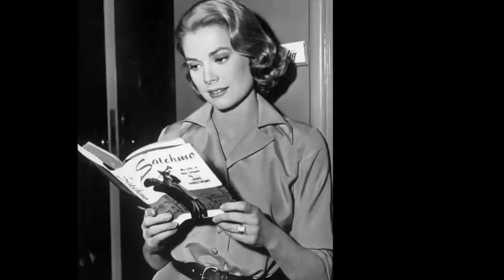Cartier Most Famous and Iconic Jewellery: A Timeless Legacy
Let's take a closer look at Cartier's rich history and showcase the most famous jewelry pieces from this iconic brand. From the legendary Patiala Necklace to the dazzling Panthère de Cartier, these timeless creations have left their mark on the world of jewellery. Discover the stories behind these masterpieces and understand why Cartier continues to be one of the most coveted jewellery brands of all time.